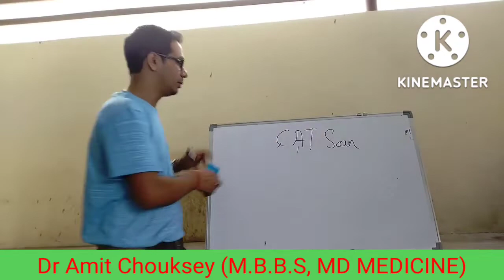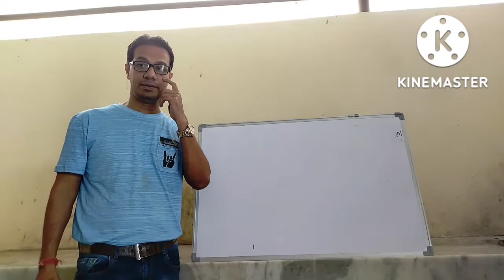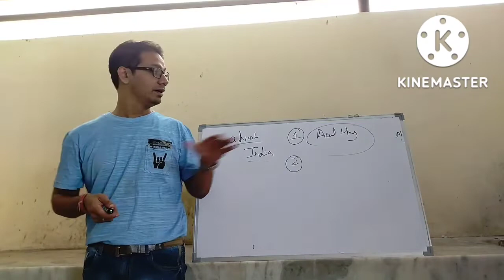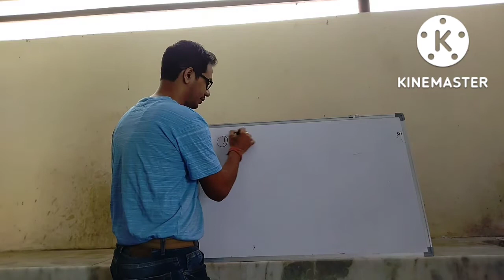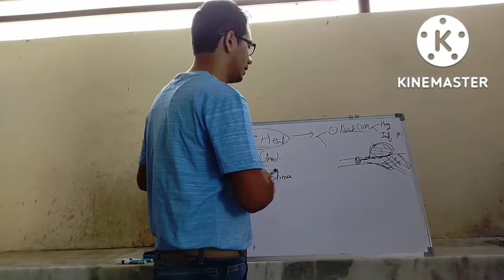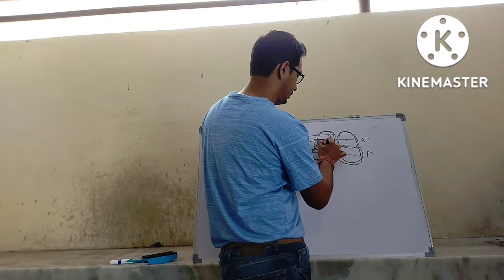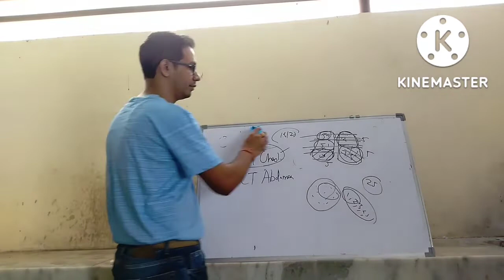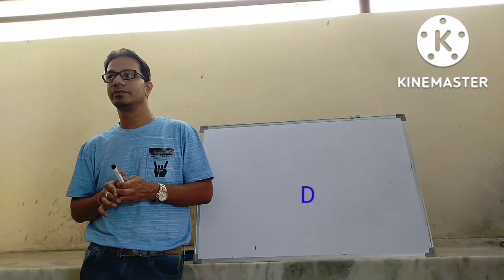BASICS OF CT SCAN/ COVID CT SCORE/ Dr Amit Chouksey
intro By - Dr Varun Ray
Chouksey Hospital ,
Premier institute situated center of city narsinghpur,
Give complete Medicinal , Maternity and infertility treatment.